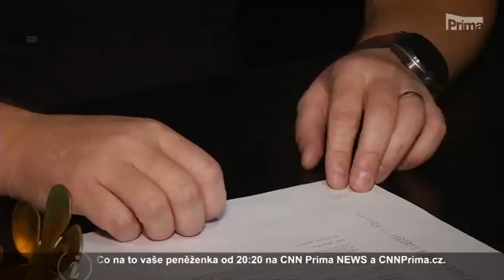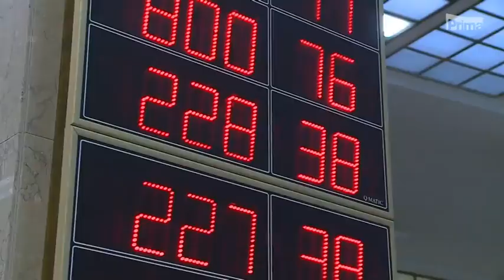CNN Prima News - hypotéky a poplatky za předčasné splacení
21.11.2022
Pokud vůbec měnit zákon (o spotřebitelském úvěru), tak jen proto, aby se zpřesnilo, co lze považovat za náklady za předčasné splacení hypotéky. Pokud by tam někdo navrhl přidat i úrokovou marži (ztrátu), přijdu s PN, který bude limitovat max. výši a rozšíří počet situací, kdy bude klient od poplatku osvobozen (prodej z důvodu rozvodu apod.).